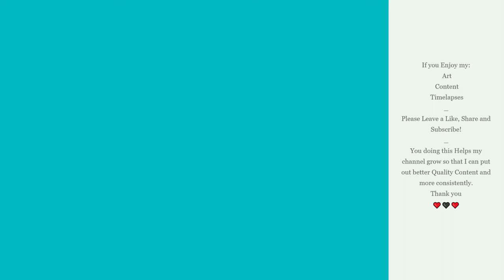Sonic Timelapse 1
My favorite SEGA Genesis Hero of all Time, Sonic The Hedgehog. Hope you enjoy this and the rest of my Timelapse Series,
                                               M. Tango 🖤

Blue Blur -Sonic Generations Original Sountrack Disc 1
"City Escape"
Original Vocals - Ted Poley & Tony Harnell
Original By - Jun Senoue
This Remix By - Cash Cash

I do not own, or have rights to Original Soundtrack.
associated with Audio.